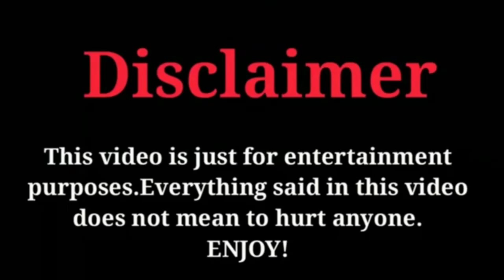Wow! STRONG EVIDENCE!Ji Chang Wook And Nam Ji Hyun 💝 Spotted in the Same Car Reflect Dating Hints